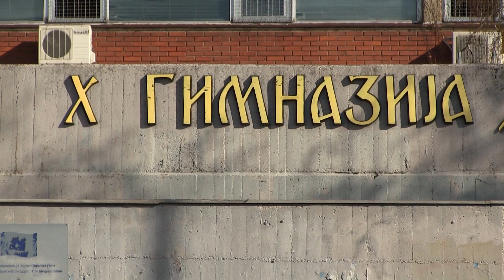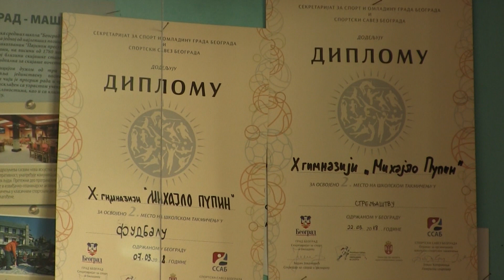Под истим кровом образовања - Себтимио Север Калифа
Себтимио Север Калифа нашао се у изабраној групи младих умова које смо представили у оквиру серијала „Под истим кровом образовања“. Након дугог пута из Либије, Себтимио је нашао своје уточиште у Србији, а поред изванредног знања које поседује у области програмирања, своје усавршавање наставио је у сфери дизајна. Разноврсна интересовања помогла су му да лакше савлада српски језик који данас прича течно и прилагоди се новим обичајима, традицији и култури. Кроз разговор са Себтимио открили смо како је успео да савлада различите изазове.